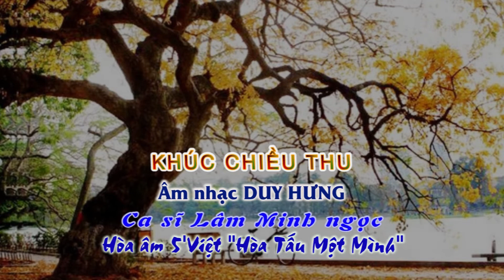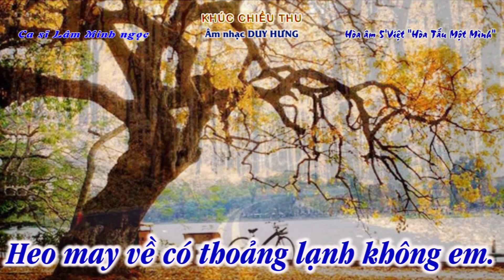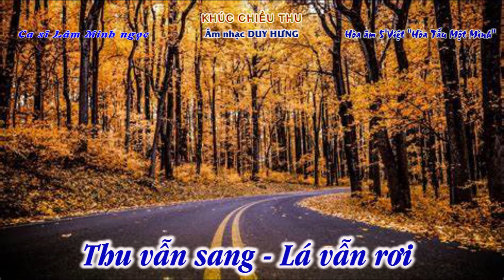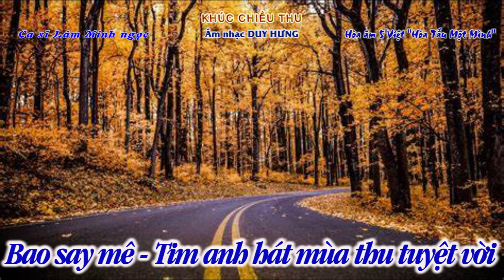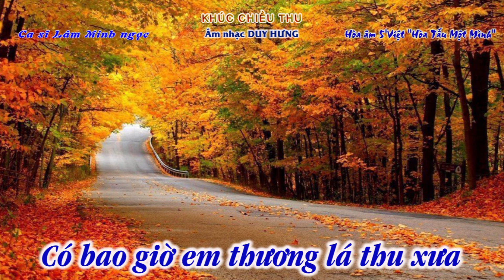KHÚC CHIỀU THU (Am) - Melodi - Nhạc & lời Duy Hưng - Hòa âm 5'Việt-Hòa Tấu Một Mình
Được xem trước khi công chiếu công cộng.
Yêu cầu thực hiện "hòa tấu một mình" nhạc phẩm mà mình yêu thích.

KHÚC CHIỀU THU
Nhạc & Lời Duy Hưng

Chiều đi ngang qua phố
Nhặt chiếc là vàng rơi
Ngước mặt ta nhìn trời
Xanh cao hơn - mây trắng bay - hương heo may
Anh mới biết mùa thu lại về
Gọi ta nhiềm nhớ những vấn vương
Những ước mơ trong đời
Bởi mùa thu làm lòng người lay động
Cho tâm hồn dự khúc bâng khuâng
Mùa thu ơi! Phải chăng nhiều nuối tiếc
Cho thu về lại nhớ thu qua
Cho chiều nay la kỷ niệm.
Mùa thu ơi! bao lần qua phố nhỏ
Có bao giờ em thương lá thu xưa
Có bao giờ em thương mùa thu cũ
Heo may về có thoảng lạnh không em.

Không còn nhau, chỉ còn nỗi nhớ xa xăm
Không còn nhau, còn chăng là kỷ niệm
Thu vẫn sang - Lá vẫn rơi
Còn mình anh lòng nhớ mãi thu nào.

Chiều nay sao nhung nhớ
Về bóng dáng người xưa
Có mùa thu nồng nàn
Bao yêu thương - bao thiết tha - bao say mê
Tim anh hát mùa thu tuyệt vời
Còn chăng niềm nhớ
Những khát khao những day dứt trong đời
Bởi ngày xưa chuyện tình mình thơ mộng
Bao thu rồi còn mãi bâng khuâng